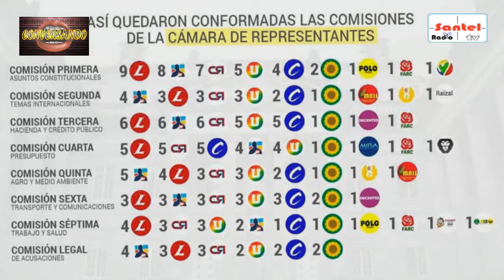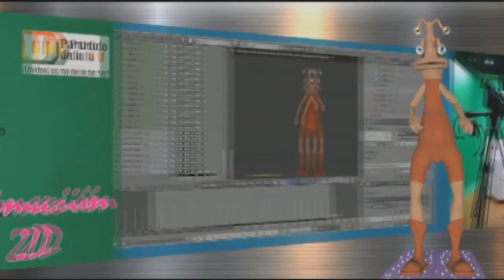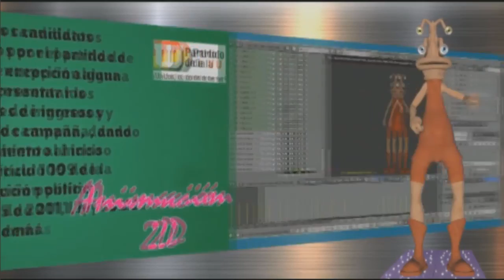Conversando 25 de Junio 2020